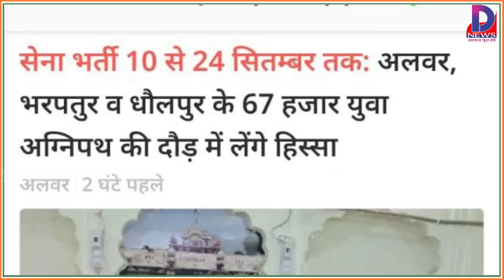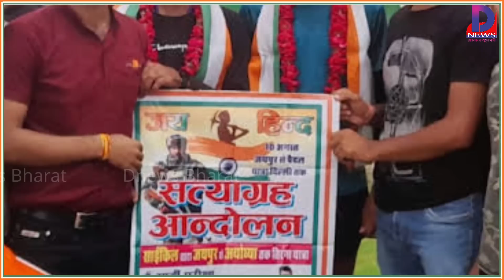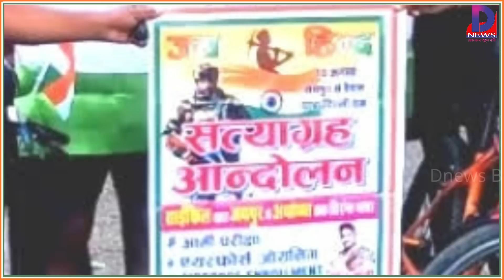भर्ती की फुल जानकारी, बरेली, लुधियाना, कोटद्वार के एडमिट कार्ड, 10 अगस्त जयपुर से दिल्ली रवाना